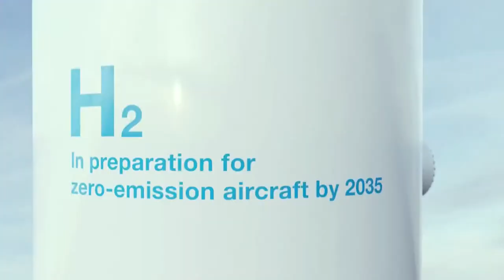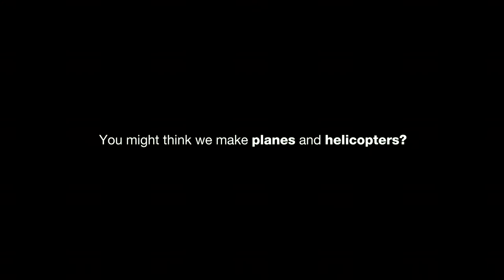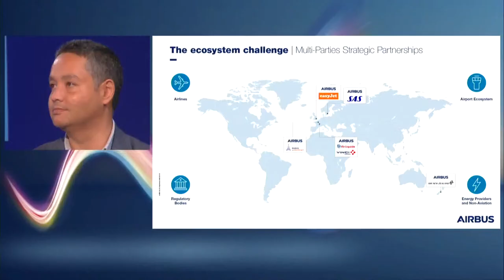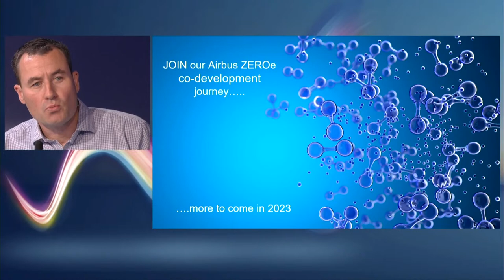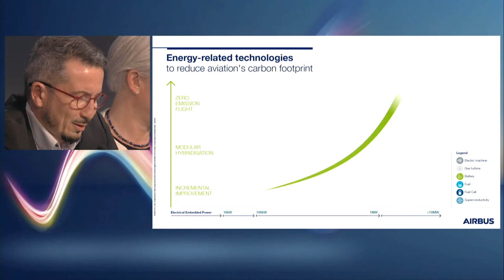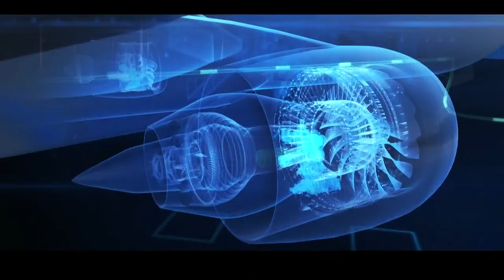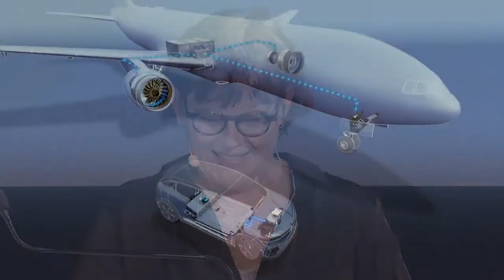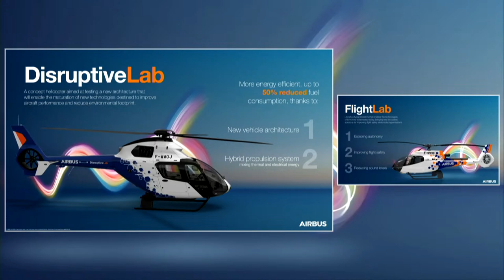Airbus Summit 2022 - Day 1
Gathering pace towards sustainable aerospace. The AirbusSummit 2022 will bring together business leaders, partners, and industry experts to exchange ideas and debate the challenges and opportunities that will transform our world.
What has been achieved? What are the challenges that still lie ahead?
Follow the event live here on 30 November 2022.

00:00 START
01:58 Summit 2022 Opening
04:56 Introduction by Guillaume Faury, Airbus CEO
32:38 What’s next in space
1:15:33 Decarbonising now
2:02:28 BREAK
2:32:20 ZEROe unfiltered
3:41:42 BREAK
4:47:11 Let’s get hybrid
6:04:42 BREAK
6:30:52 Towards clean vertical flight
7:23:45 Closing